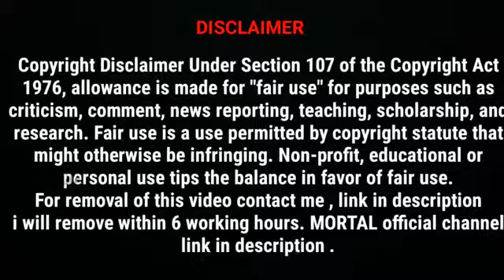Mortal Reached 3 Million | Mortal Clutch Pubg Mobile | SOUL MORTAL BACK TO BACK 3 CHICKEN DINNER